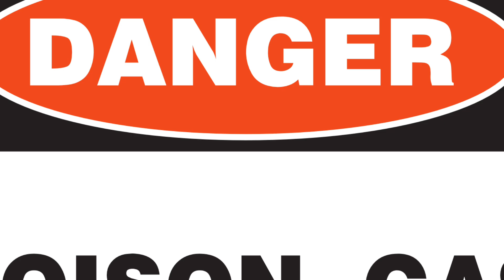இந்த 5 பொருளை சூடு பண்ணாதிங்க...